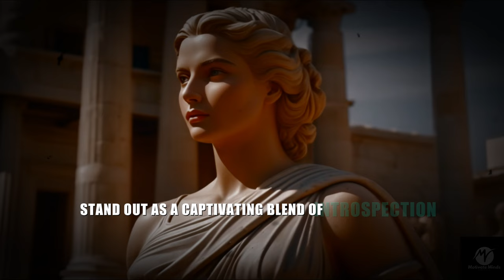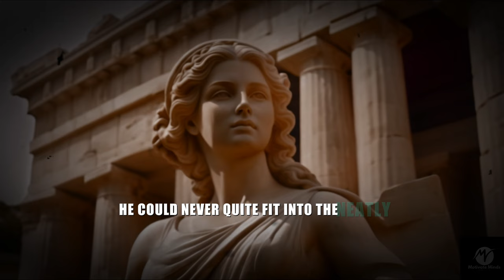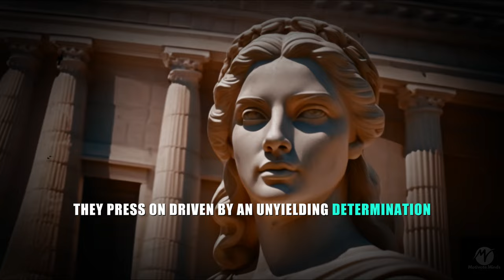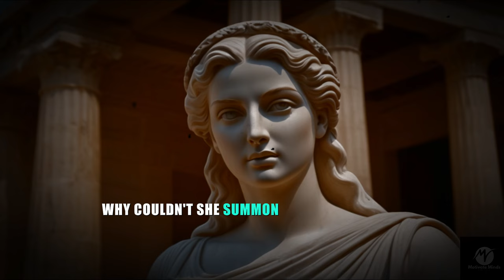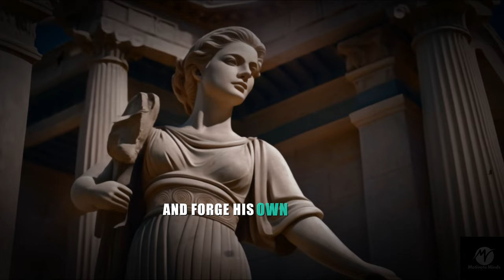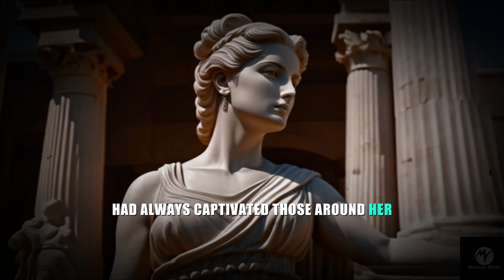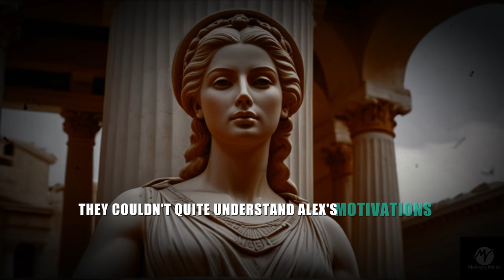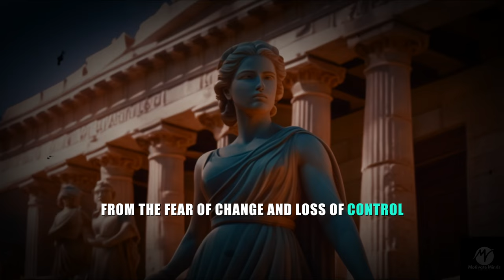How Sigma Empaths Are Shaking Things Up And Making Others Squirm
Sigma Empaths, Why You Evolving Makes People Uncomfortable

Why does the evolution of Sigma Empaths make people uncomfortable? In this video, we explore the reasons behind this phenomenon and delve into the unique traits and mindset of Sigma Females. Learn how their stoic wisdom, stoic mindset, and ancient wisdom contribute to their growth and why it often unsettles those around them. Discover the habits, personality traits, and mindset that define Sigma Empaths and how their evolution impacts their relationships and surroundings.